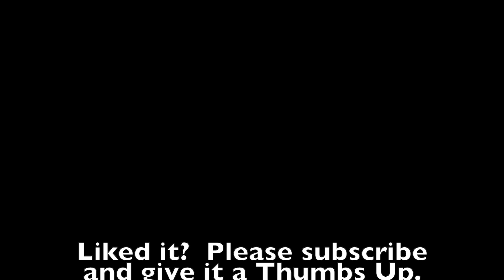The Nightingale Sang in Berkeley Square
Lovely Jazz tune I really enjoy playing.